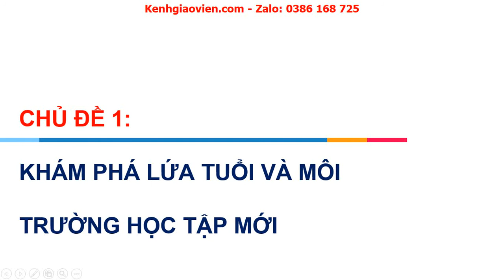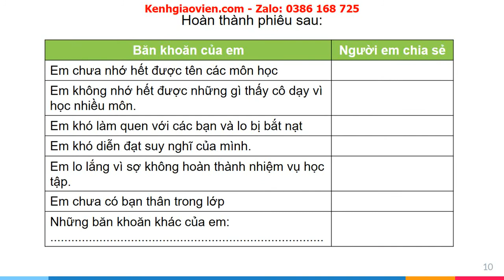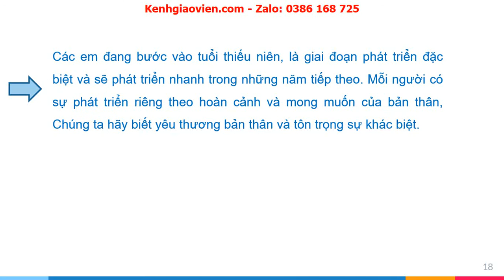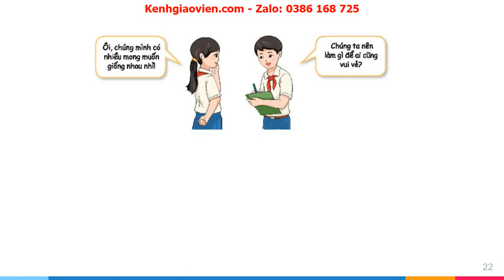Giáo án powerpoint chủ đề 1 - tuần 1 | Hoạt động trải nghiệm, hướng nghiệp 6 Chân trời sáng tạo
Phía trên là giáo án Powerpoint hay còn gọi là giáo án điện tử, giáo án trình chiếu chủ đề 1: Khám phá lứa tuổi và môi trường học tập mới - tuần 1 (Khám phá trường trung học cơ sở của em, Tìm hiểu bản thân) sách Hoạt động trải nghiệm, hướng nghiệp 6 chân trời sáng tạo. Giáo án được làm hướng tới phong cách hiện đại, đẹp mắt để tạo sự hứng thú cho học sinh.
Ngoài ra, chúng tôi có đầy đủ giáo án powerpoint các bài khác trong chương trình sách giáo khoa Hoạt động trải nghiệm, hướng nghiệp 6 chân trời sáng tạo. Tin chắc rằng: Khi sở hữu bộ giáo án này, việc dạy của thầy cô sẽ trở nên nhẹ nhàng và đạt hiệu quả tốt.